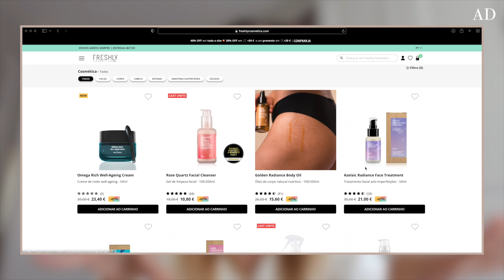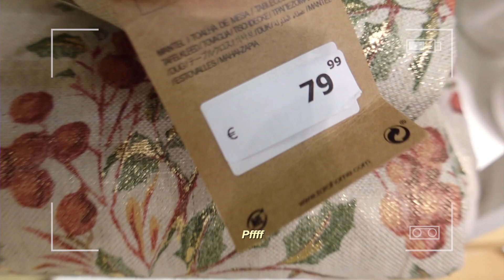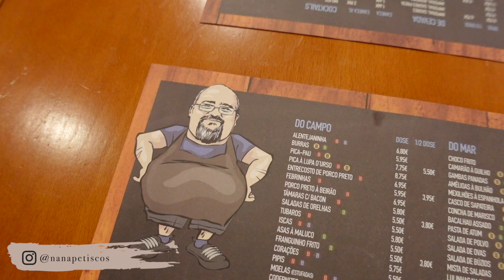ISTO É A IDADE ADULTA A BATER FORTE | Inês Ribeiro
* Inês Ribeiro *

* Este vídeo é feito em parceria com a Freshly Cosmetics *